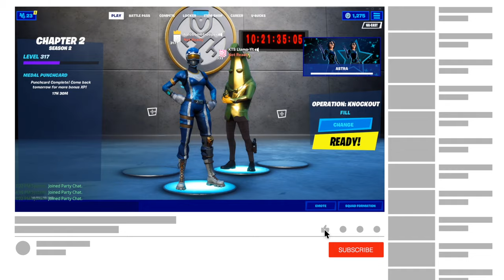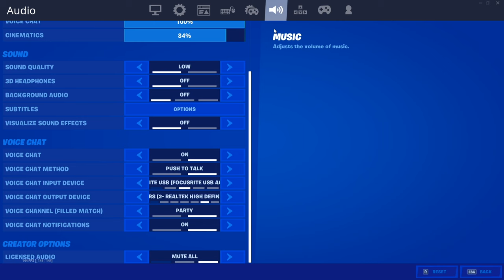The Reason Why I Use Arrow Keys over WASD to Play Fortnite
Hey, guys in today's video I show you why I play Fortnite with arrow keys instead of WASD! Watch until the end because you won't want to miss why I use arrow keys instead of WASD in Fortnite chapter 2 Season 2 settings.

Topics Covered in video: best fortnite configuration pc,fortnite keybinds,best fortnite pc settings,faze sway settings,scoped settings,best settings,best settings for fortnite,fortnite season 2 settings,fortnite,best controller player fortnite,fortnite best controller settings,the best contoller fortnite settings